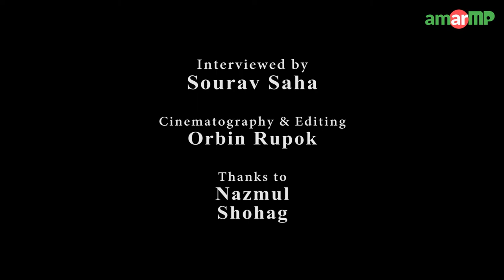Md. Abul Kalam Azad MP replied at AmarMP.com regarding torture to villagers.